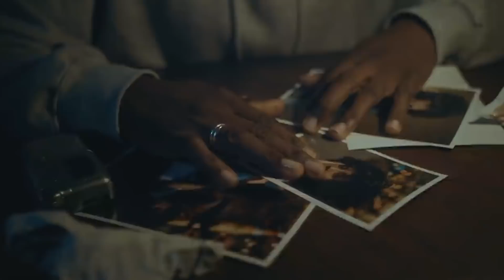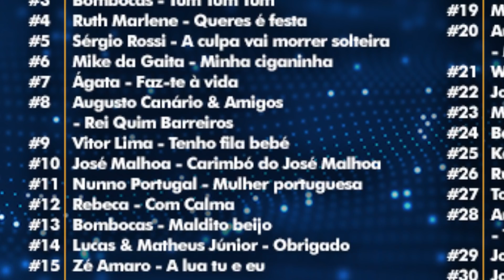TOP ESPACIAL - Semana 26 (2022)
Participa na elaboração do TOP, assistindo aos teus vídeos favoritos ou vê os vídeos da tabela desta semana.

1. Irmãos Verdades - Te amo
2. Rebeca Feat. Marcus - Quero te beijar
3. Bombocas - Tum Tum Tum
4. Ruth Marlene - Queres é festa
5. Sérgio Rossi - A culpa vai morrer solteira
6. Mike da Gaita - Minha ciganinha
7. Ágata - Faz-te à vida
8. Augusto Canário & Amigos - Rei Quim Barreiros
9. Vitor Lima - Tenho fila bebé
10. José Malhoa - Carimbó do José Malhoa
11. Nunno Portugal - Mulher portuguesa
12. Rebeca - Com Calma
13. Bombocas - Maldito beijo
14. Lucas & Matheus Júnior - Obrigado
15. Zé Amaro - A lua tu e eu
16. Elena Correia - Há festa toda a noite
17. Banda Aleziv - O Carocha da Rita
18. Ágata - Voltei-me a apaixonar
19. Mike da Gaita - O Zé da Tasca
20. Augusto Canário & Amigos e Quim Barreiros - Mariquinhas namoradeira
21. Will Souto e Paulo Ribeiro - Bate o Pezinho
22. José Reza - Amália é Lisboa
23. Marcelo Alves - Volto
24. Bandalusa - Tem que ser uma gordinha
25. Kássio - Se eu pudesse te beijar
26. Rui Bandeira - Ciúme
27. Toka & Dança - É o português
28. Augusto Canário & Amigos - Toda a gente bem disposta
29. José Reza - Ela Gostava
30. João Claro - A Banana Do João